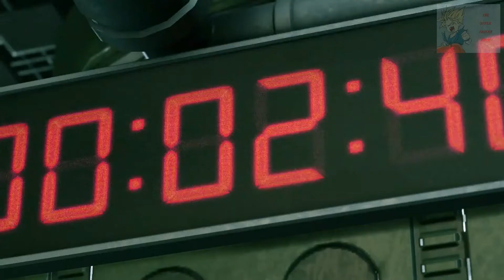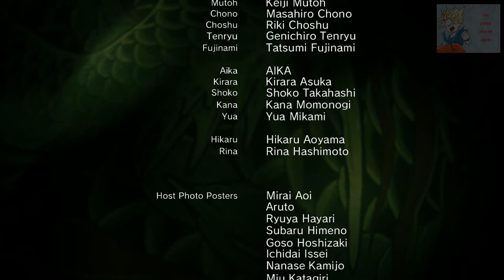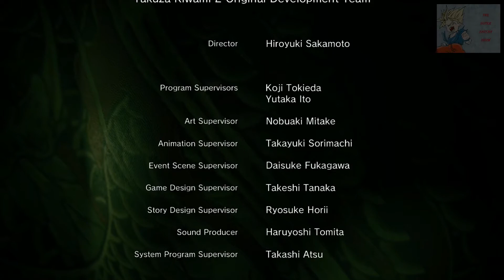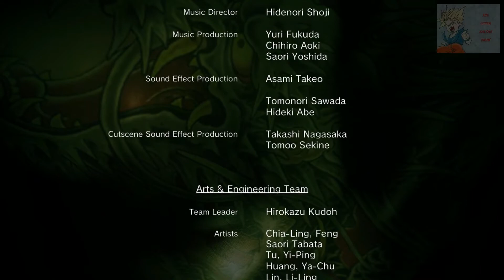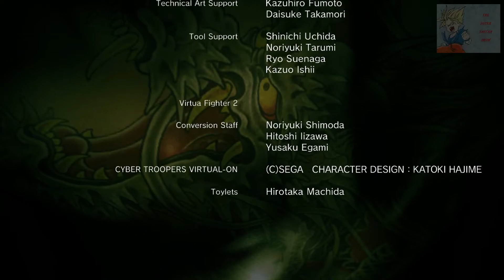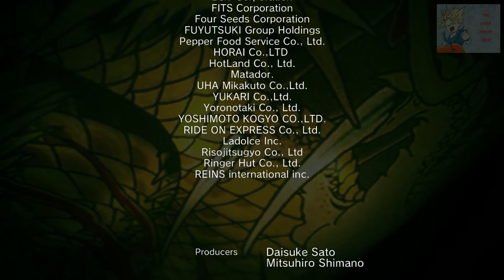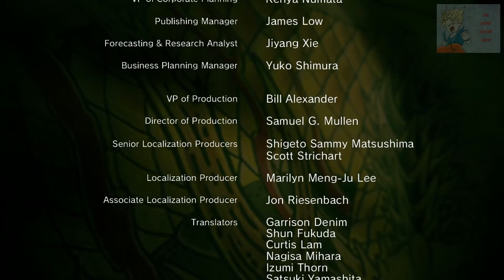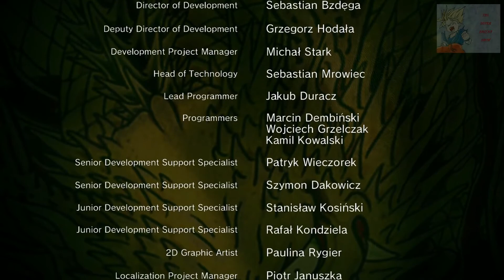YAKUZAA KIWAMI 2 - CHAPTER 16 - DECISION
CHAPTER 16 - DECISION
PC
MAX SETTINGS